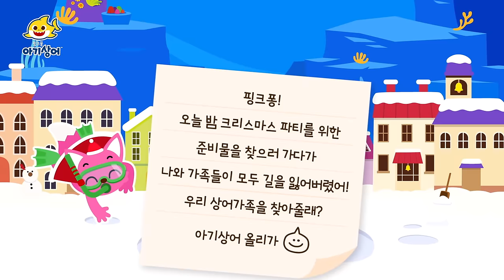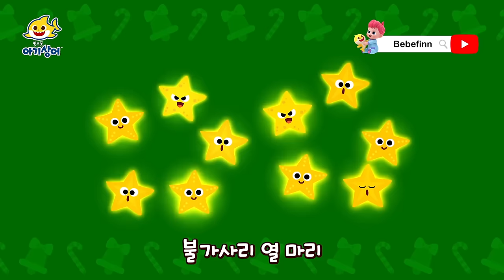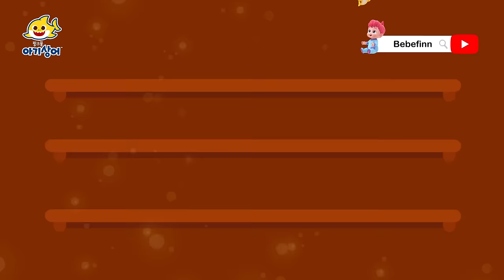❄️ 흰 눈 오는 크리스마스, 아기상어 치과로 오세요 ❄️ | 상어가족 캐럴 | 상어가족 인기 동요 모음집 | 핑크퐁! 아기상어 올리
00:00:00 두근두근! 상어가족과 함께 산타 할아버지를 기다려요!
00:00:10 산타 할아버지도 이가 아프대요!
00:09:20 아기 상어 크리스마스
00:11:49 크리스마스 어드벤트 캘린더
00:15:04 빨간 코 아기상어
00:17:00 아기상어의 크리스마스 마법약 만들기
00:26:54 크리스마스 상어 가족
00:28:14 까꿍! 아기상어의 동생 돌보기_크리스마스편
00:33:44 샤크 칸타타
00:35:31 구두쇠 스크루지 할아버지
00:40:43 크리스마스 샤크 투게더
00:42:20 빨간 코 아기상어
00:46:39 해피 해피 크리스마스 상어 가족
00:48:54 상어가족 숨바꼭질 크리스마스
01:00:05 아기상어와 눈사람의 크리스마스 캐럴
01:02:39 아주 특별한 크리스마스 전날 밤
01:07:54 똑, 똑, 크리스마스에는 뭐 하니?
01:10:04 아기상어의 알록달록 크리스마스
01:13:11 아기상어와 열두 가지 크리스마스 선물
01:17:00 매일매일 크리스마스
01:21:24 크리스마스 요정 아기상어
01:24:30 산타 할아버지가 사라졌어요!
01:30:15 아기상어와 크리스마스 선물 숨바꼭질
01:33:27 크리스마스 모자 가게의 요정들
01:38:04 아기상어와 특별한 크리스마스 선물들